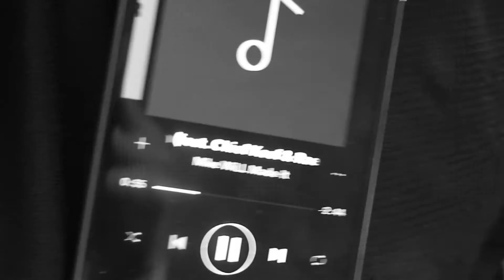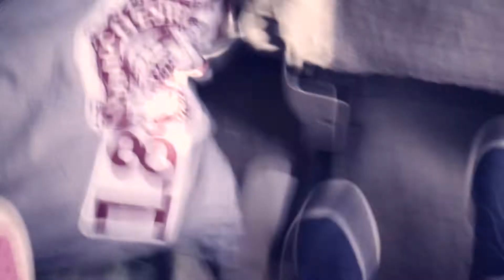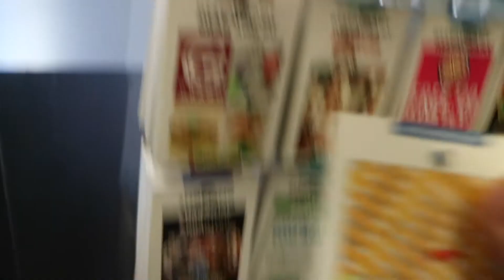New York City vlog 1 Very Bad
Video in two days from now!